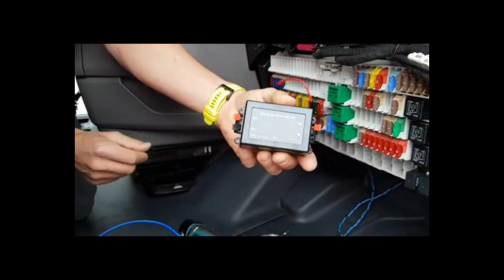Seat bases and LED Scania S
Hi there!!
We would like to show you how to install our seat bases and connect LED light.
Because we are doing it in Scania S Next Generation, we thought it would be also usefull to show you how to lay our big floor mat.
The same pricipal you can use in Scania R next Generation to install our seat bases and connect the LED light

We hope this film will make it easier for you to install our products.
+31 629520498